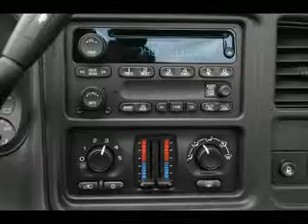Used 2006 GMC Sierra Mesa AZ 85201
Type: used
Year: 2006
Make: GMC
Model: Sierra